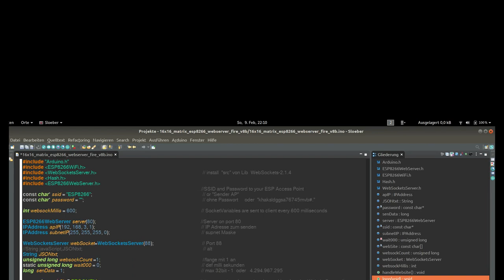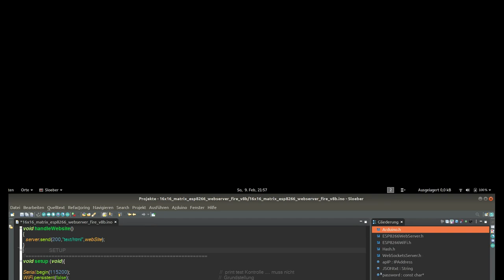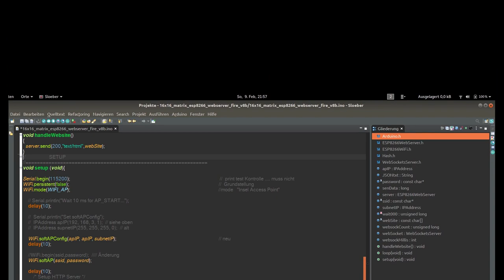😺ESP8266 sendet 4.294.967.295 Kombinationen im "Insel Betrieb" aufs Handy (1080p)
ESP8266 sendet 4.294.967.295 Kombinationen als Access Point "Insel Betrieb"
an das Handy  über WiWi oder Wlan als  Wireless Access Point  (AP)
Dieses Programm benötigt  keine APP !
Entfernung bis 20 Meter Alles zusammen für 5 € aus China
Funktion:   auch auf einer Insel ohne externes Internet
TESLA Personal recommendation link
inspiriert von:  By katz and By igrr